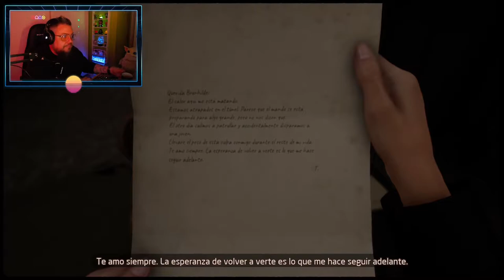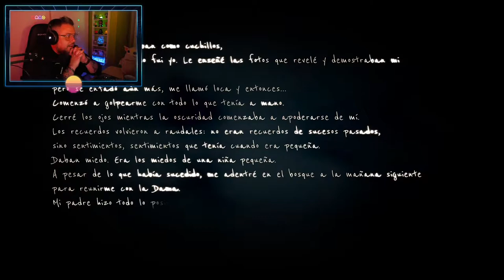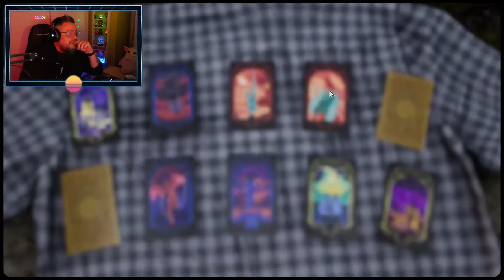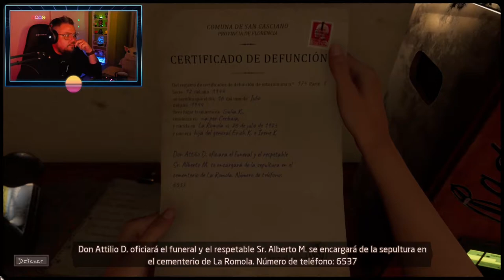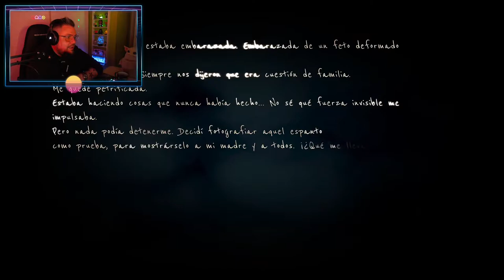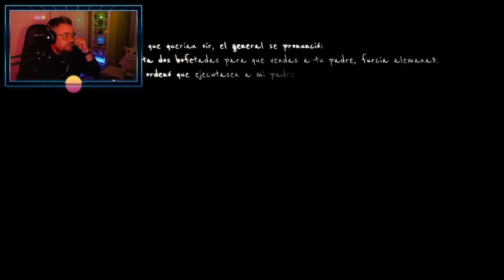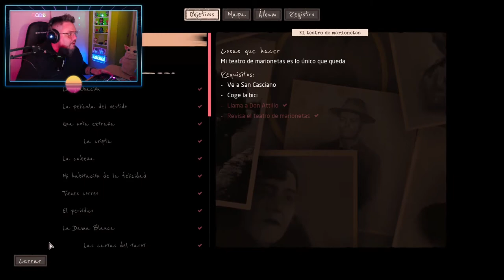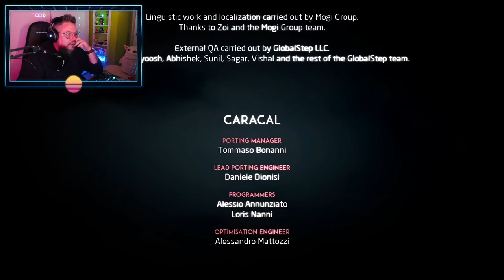Martha is Dead (SIN CENSURA) Acto 3 (FINAL): Que toda la vida es sueño y los sueños, sueños son.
Teléfono de la Esperanza: 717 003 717
Horario: disponible las 24 horas, todos los días de la semana.
RECUERDA QUE NO ESTÁS SOLO/A

Martha Is Dead es un juego de 2022 desarrollado por LKA y Wired Production. Es un oscuro thriller psicológico en primera persona ambientado en la Italia de 1944, que desdibuja los límites entre la realidad, la superstición y la tragedia de la guerra.

Mientras el conflicto entre el bando alemán y el de los Aliados aumenta, aparece el cuerpo profanado de una mujer ahogada... ¡Martha!

Martha está muerta y su hermana gemela Giulia, hija de un soldado alemán, debe lidiar en soledad con el gran trauma de la pérdida y las consecuencias de su asesinato. La búsqueda de la verdad se ve envuelta en un misterioso folclore y el horror extremo de la guerra que se acerca cada vez más.

¿Qué prevalecerá?